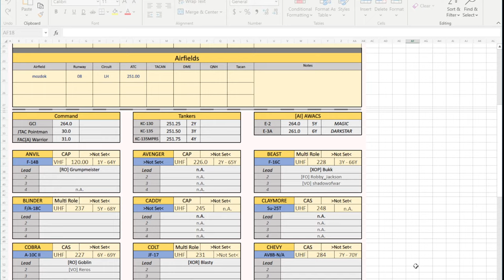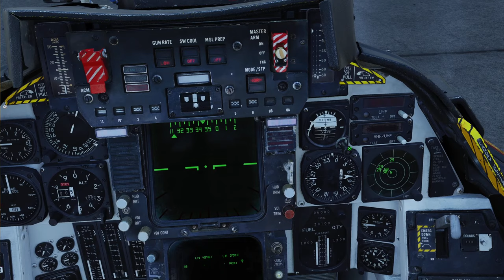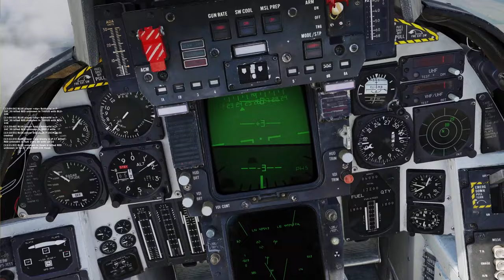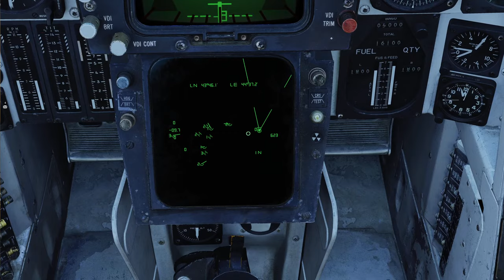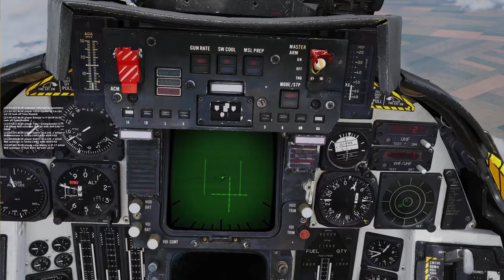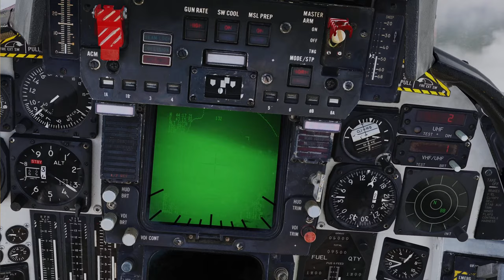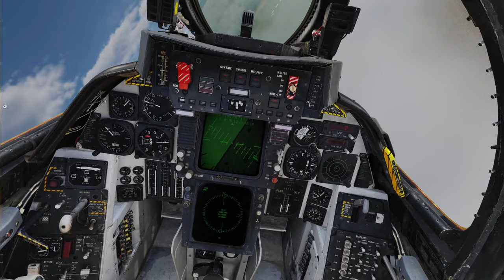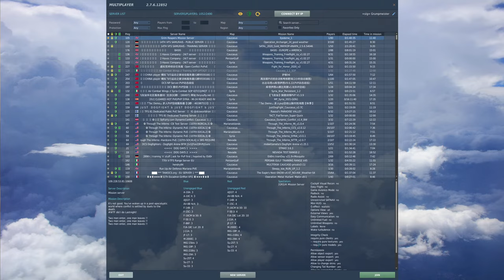Sluggers Mission! Ukraine: Go Home | DCS 2.7 - F-14B